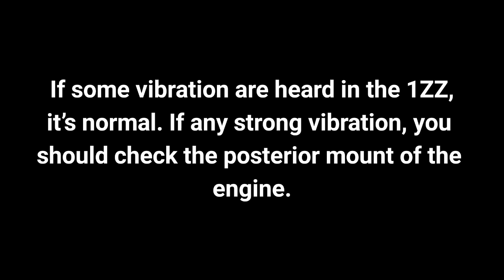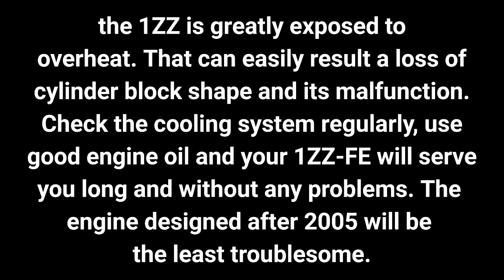1ZZ Engine Most Common Problems